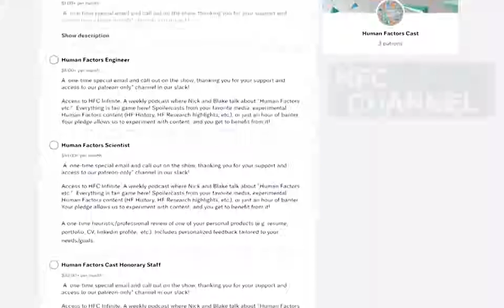Ep 116 - 2018 Recap (Part 2)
Today is January 14th, 2018 and it's an all new Human Factors Cast hosted by Nick Roome with Blake Arnsdorff.

We review our 2018 predictions, and go over the second half of this year’s Human Factors News stories!